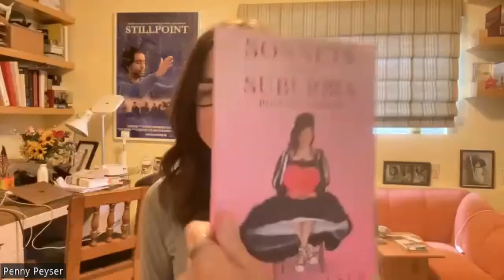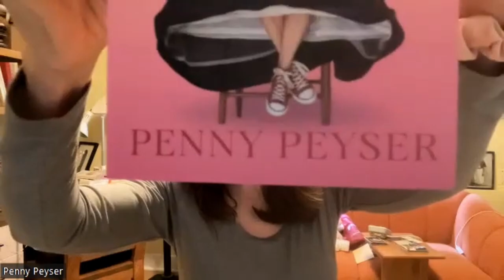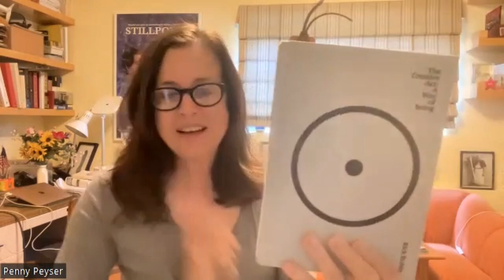PENNY PEYSER - More Sonnets From Suburbia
Actress Penny Peyser is back with her second edition of Sonnets From Suburbia - The Romance Dance. Since her first book Penny's alter ego, Lady Penelope, has also been tickling funny bones with live performances of her one-woman show. You can see them on her YouTube channel And learn more about Penny on her